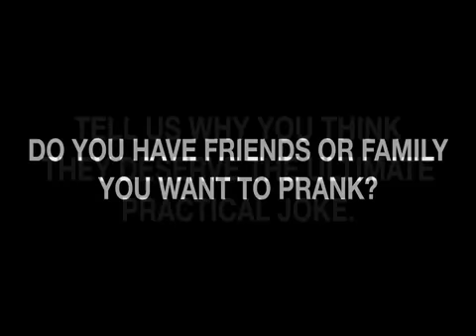Überraschung für die Freundin.flv